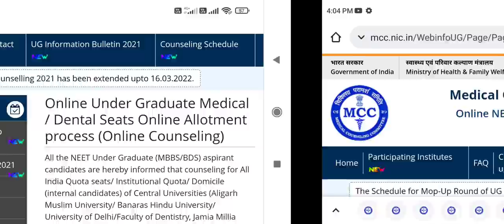MCC Mop Up round result declared !! High Cutoff !! ये रही Category wise cutoff